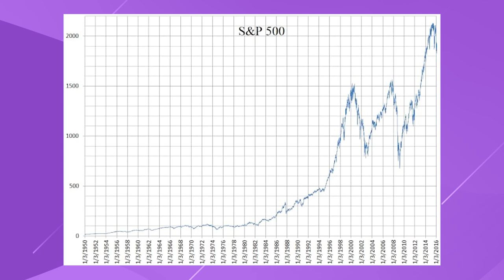APORTEI NA ALTA, PERDI DINHEIRO COM A QUEDA DA BOLSA e agora?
Estamos passando pela maior crise do SÉCULO, tem ativos que caíram mais de 50%, algumas empresas caíram muito mais, 70%, 80%. O que fazer nesses momentos?

Essa é a maior crise que eu estou passando na bolsa, nunca vi nada do tipo, a última crise grande que tivemos foi em 2008, a crise do subprime. Por isso os novos investidores ficaram muito preocupados e sem saber o que fazer nesse momento, vendo seus investimentos caírem até mais de 50%.

Eu gosto de aprender com o erro e experiência dos outros, o grande Warren Buffett disse:

-Compre aos sons de canhões e venda aos sons de violino.

E foi isso que fiz nos últimos 3 meses, comprando ações na prática com meu próprio dinheiro, SKIN IN THE GAME, para mostrar para vocês que em momentos assim devemos ser pacientes e frios, investimento não é emocional e sim racional.

Quando ninguém mais quer comprar essa é a hora de comprar bons negócios a preços muito abaixo do mercado. Crises na verdade são oportunidades para pessoas que fogem do pensamento de manada e busca a construção de patrimônio no longo prazo.

🎥 Quer saber quais ações mais cairam na minha carteira até o momento e o que fazer? Veja o vídeo:

Quer saber mais? Assista esse vídeo que está incrível!

📕 O Manual do investidor | Invista bem!

Comenta aqui embaixo se sabia desses investimentos na renda fixa rendendo tudo isso 👇🏻